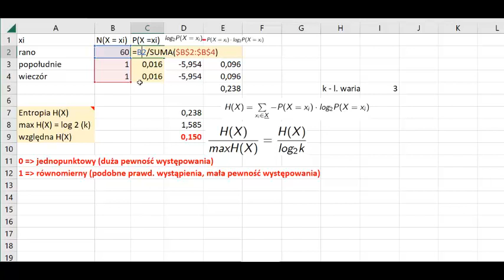Skala nominalna - entropia H(x) - przykład w Excelu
Na przykładzie zmiennej losowej 3-elementowej wyznaczam miarę entropii z wykorzystanie MS Excela.

W tym filmie omawiam jedną z ważnych koncepcji ekonometrycznych - skalę nominalną i entropię H(x). W szczególności, pokazuję, jak obliczyć entropię H(x) w programie Microsoft Excel, używając danych przykładowych.

Poruszam temat w sposób przystępny i zrozumiały, a wszystko to w celu ułatwienia uczniom zrozumienia i zapamiętania tej ważnej koncepcji. W filmie udostępniam również krok po kroku instrukcję dotyczącą obliczenia entropii w Excelu, aby każdy mógł łatwo to powtórzyć.

Jeśli interesujesz się ekonomią i potrzebujesz pomocy w zrozumieniu skali nominalnej i entropii H(x), to koniecznie obejrzyj ten film! Mam nadzieję, że pomoże Ci on w nauce i zrozumieniu tej ważnej koncepcji.